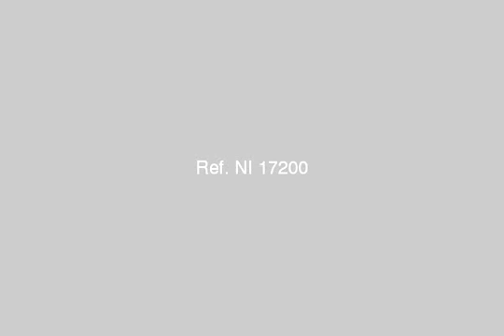Furnished Flat For Rent in Madienty First Phase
Real Estate Egypt, Cairo- Suez Road, Fully Furnished For Rent WIth Total Surface Area 250m. 6th Floor. Elevator. Divided into: 3 Bedrooms+ 3 Bathrooms+ 3 Reception Parts+ Kitchen+ 3 Terraces. Floorings:- Marble. Fully Furnished, Air Conditionings |  عقارات مصر, القاهرة, مدينتى المرحلة ألاولى, شقة مفروشة بالكامل للإيجار بمساحة 250متر, الدور السادس, الشقة مقسمة 'إلى: 3 نوم+ 3 حمام+ 3 ريسيبشن+ مطبخ+ 2 تراس. ألارضيات: رخام, مفروشة بالكامل, مكيفة.